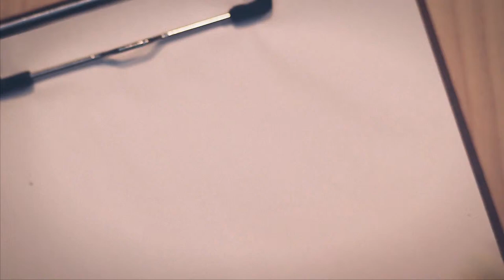Consent Made Simple: Episode 21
This episode takes us into a club where a couple approaches someone dancing. They indicate that they would like to buy that person a drink. They also state that they are interested in seeing if that person would like to come home with them for a threesome.

It's important when we are seeking someone's consent that we are clear about what and who will be participating in the activity. The person consenting needs to have a solid understanding of what they are consenting to.